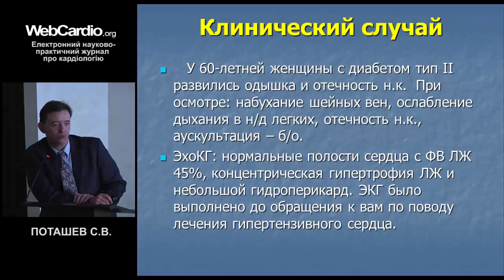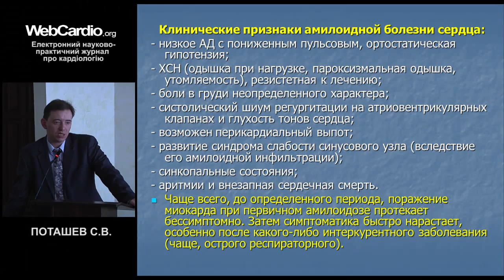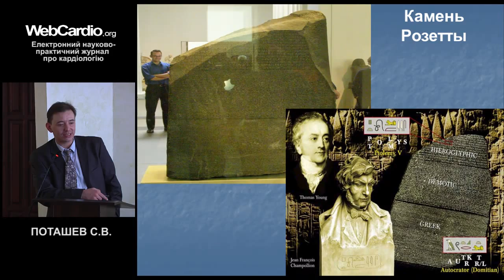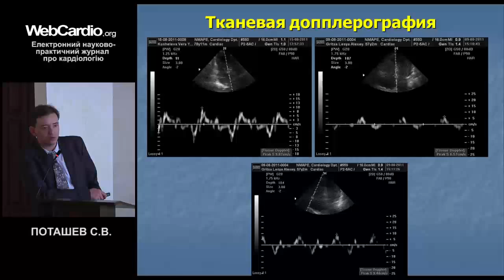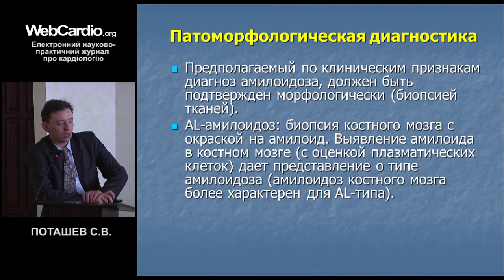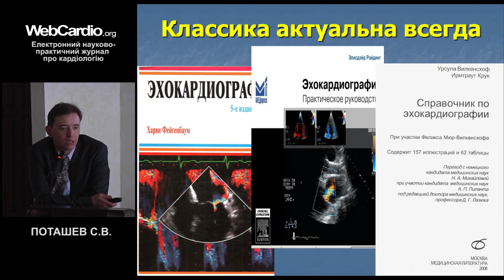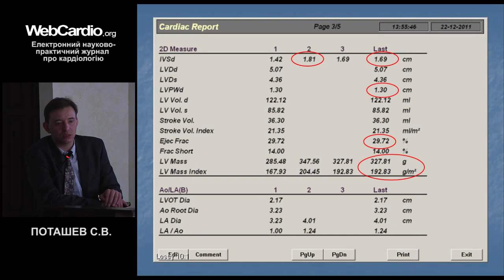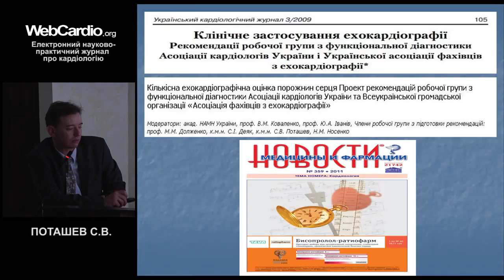Амілоїдоз серця: диференційно-діагностичні аспекти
Поташев С.В